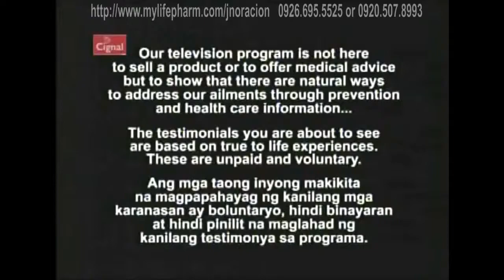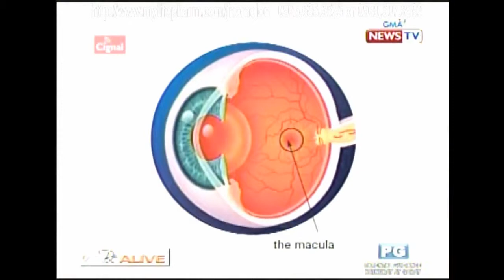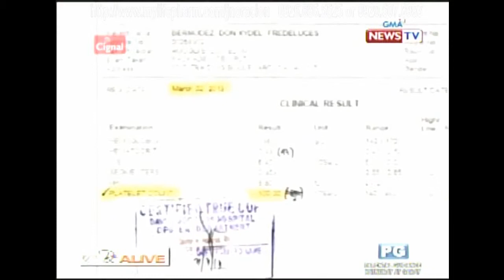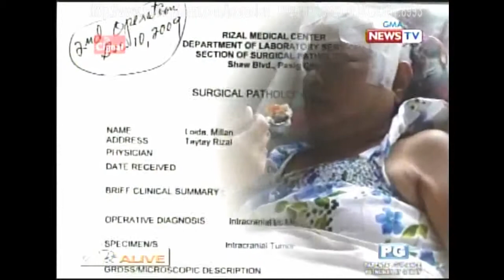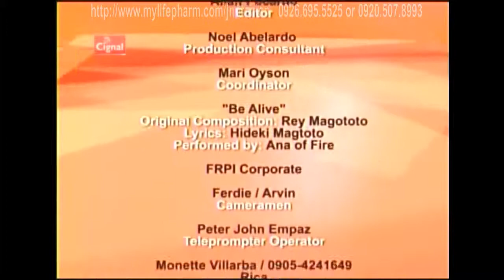Laminine NBI Agents and Benefits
These statements have not been evaluated by the FDA or BFAD.
This video is published Publicly by the Independent Business Owners (IBO) appearing in it
& does not necessarily reflect the views of nor is endorsed by LifePharm Global Network.
All credits to the people who give their personal terstimonials.